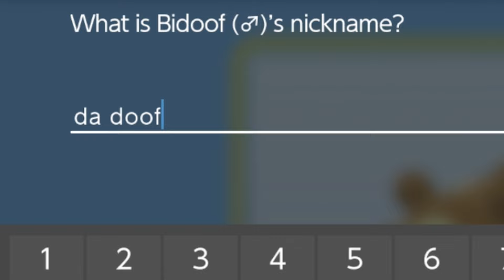How I Beat Shining Pearl Using Only Weak Pokemon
Everyone uses the same boring team, so I beat Pokemon Shining Pearl with the weakest team!